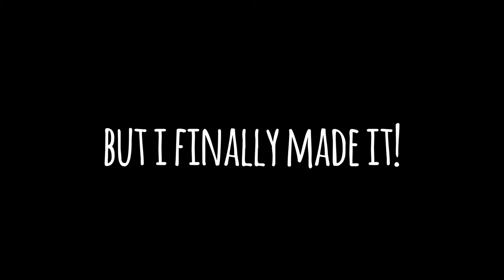MY JOURNEY TO 1000 SUBSCRIBERS | REWIND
Thank ya'll so much for supporting me on my journey to this absolutely mind blowing milestone - I truly couldn't have done it without each and every one of you! THANK YOU SO MUCH! I'm excited and I hope I can celebrate more milestones like these with you guys!

BECOME A GOGOKID TEACHER
My Camera